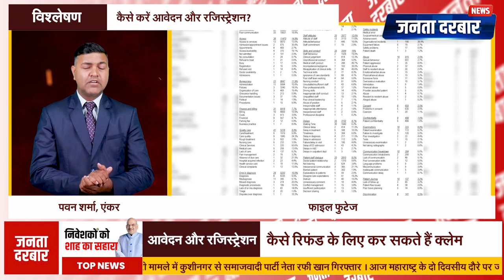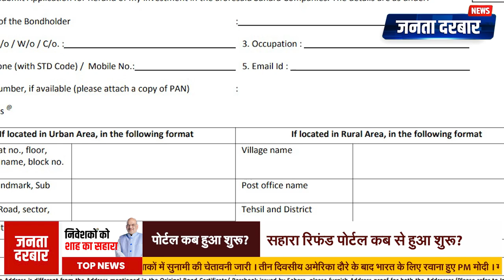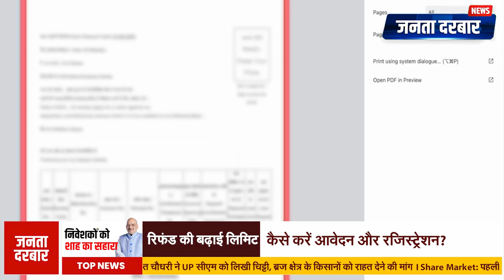सहारा इंडिया के जमाकर्ताओं के लिए राहत की खबर! जानिए अब कितना पैसा मिलेगा...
Thousands of depositors stuck with Sahara India for years finally see a ray of hope. The government has taken steps to ensure the refund of deposits, increasing the withdrawal limit from ₹10,000 to ₹50,000. Over 4.29 lakh depositors have already received ₹370 crore via the CRCS-Sahara Refund Portal. The portal allows investors to file claims and retrieve their hard-earned money. Learn how to apply and the documents required for a successful claim.

सहारा इंडिया में वर्षों से फंसे हजारों जमाकर्ताओं के लिए अब राहत की खबर आई है। सरकार ने उनकी जमा राशि वापस करने की प्रक्रिया में तेजी लाते हुए रिफंड लिमिट को ₹10,000 से बढ़ाकर ₹50,000 कर दिया है। अब तक 4.29 लाख जमाकर्ताओं को सीआरसीएस-सहारा रिफंड पोर्टल के माध्यम से ₹370 करोड़ की राशि जारी की जा चुकी है। इस वीडियो में जानें कैसे आवेदन करें, और कौन से दस्तावेज़ों की आवश्यकता है ताकि आप अपनी गाढ़ी कमाई वापस प्राप्त कर सकें।